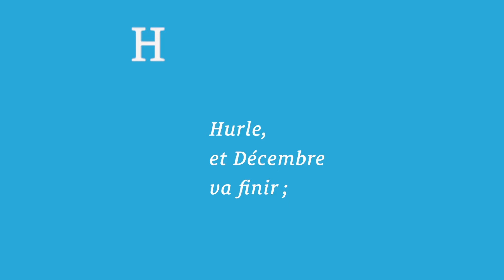François COPPÉE : "Décembre"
François COPPÉE : "Décembre" (recueil "Les mois", 1878), dit par Jérôme BOLOCH.